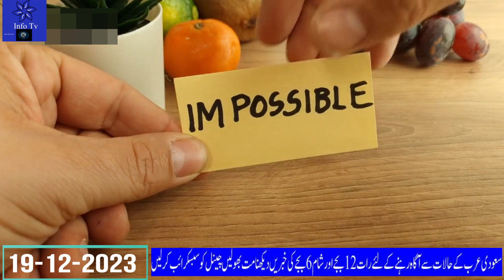Breaking Saudi News Today Live In Urdu Hindi || Saudi Arabia ready to export 150 GW of Electricity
Breaking Saudi News Today Live In Urdu Hindi || Saudi Arabia ready to export 150 GW of ElectricityJoin Our Whatsapp Channel
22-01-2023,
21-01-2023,